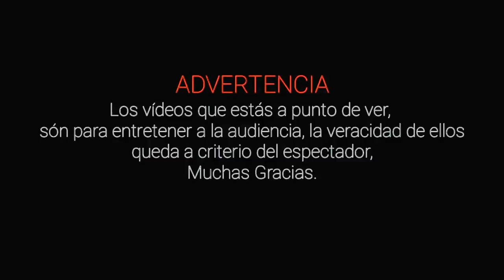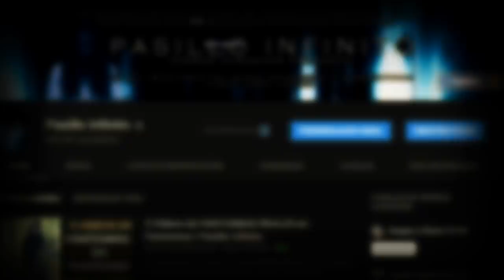Videos de Terror Real que Causan Pesadillas vol. 62 l Pasillo Infinito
Te presentamos Videos de Terror Real que Causan Pesadillas .